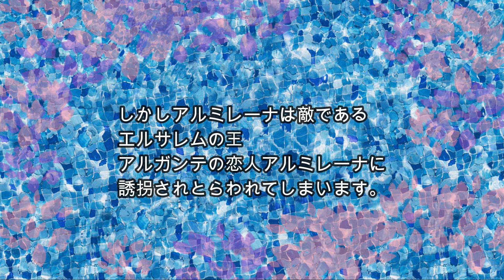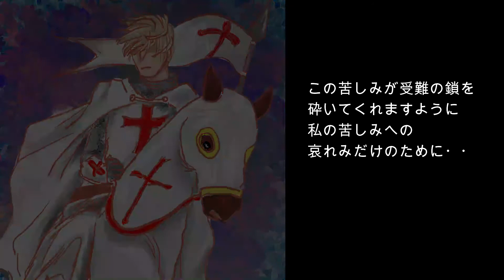ヘンデル/私を泣かせて下さい（クラリネット四重奏）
私を泣かせて下さい　（G.F.ヘンデル/小林聡編曲）

演奏
アイリス　クラリネット　カルテット
１ｓｔ　岡村理恵
２ｎｄ　中村由加里
３ｒｄ　小田美紗紀
Bass Cl　藤井香織
（IRIS　Clarinet Quartet　１ｓｔアルバム「虹」より抜粋）
動画編集　藤井香織